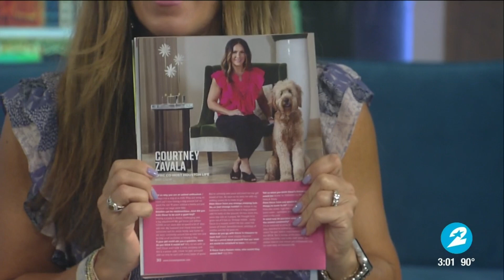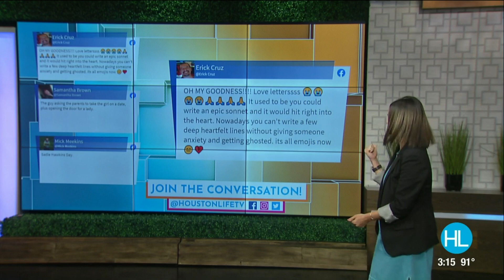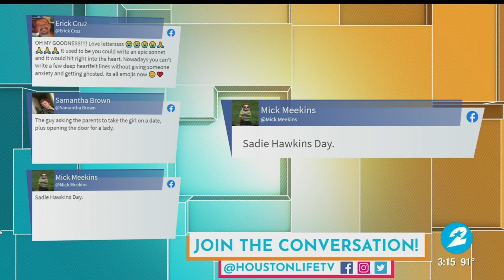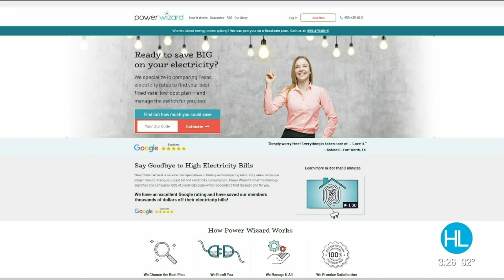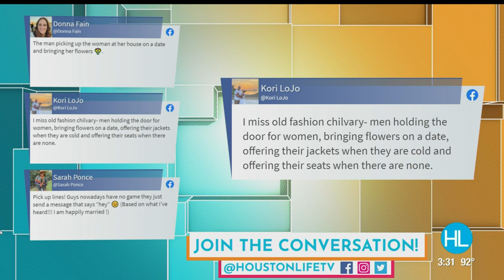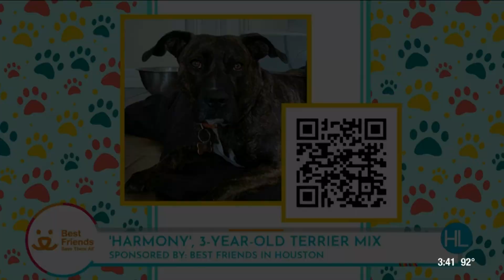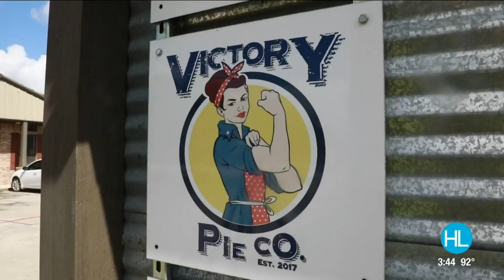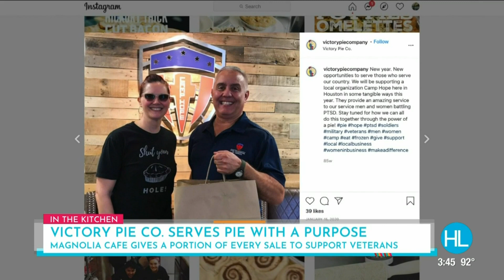HOUSTON LIFE: September 7, 2021